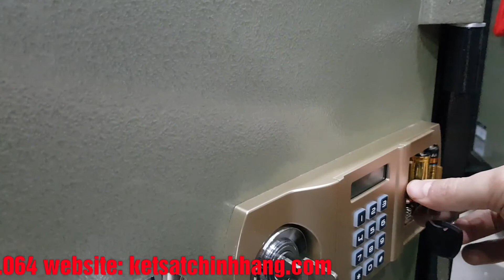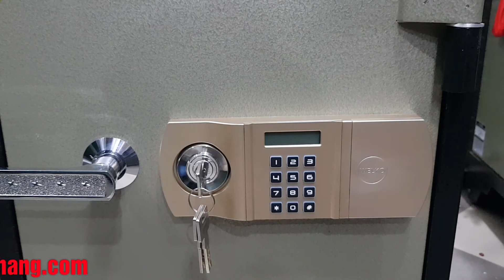Két sắt welko KCC110DT điện tử chống cháy có báo động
két sắt welko kcc110dt là két sắt điện tử, két sắt chống cháy welko bán chạy nhất cho gia đình và văn phòng. Két sắt chống cháy welko có ưu điểm là két sắt điện tử bấm số, két sắt có báo động chuông vang lên khi có kẻ gian cố tình dò mật khẩu của bạn.
👉Thông số kỹ thuật Két sắt welko KCC110DT:
Trọng lượng: 110kg± 10kg
Kích thước ngoài ( C*R*S) mm: 630 * 420 * 510
Kích thước sử dụng ( C*R*S) mm: 280 * 320 * 290
Kích thước ngăn kéo ( C*R*S) mm: 120 * 320 * 290
👉Két sắt welko KCC110DT Giá: 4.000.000đ
👉 Công Ty Két sắt Đức Phương
► Hotline Zalo hỗ trợ: 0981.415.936